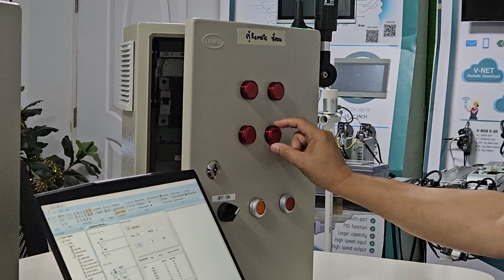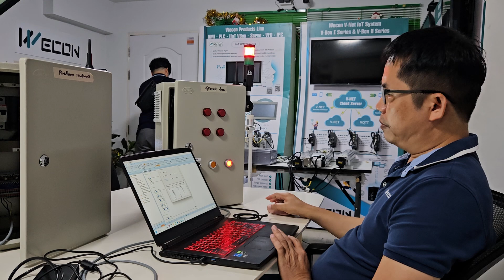12 สิงหาคม ค.ศ. 2024